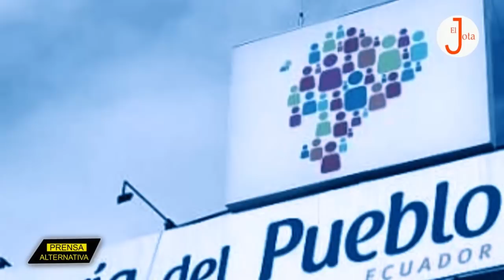Lenín Moreno se burla de Bolivia y defiende al golpista Luis Almagro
Pone el pecho por él: Lenín Moreno se enfrenta a Bolivia por defender a Luis Almagro, coautor del Golpe de Estado en 2019. El aún mandatario ecuatoriano, se suma a las voces que piden la liberación de la exdictadora Jeanine Áñez. Pero cuidado, Lenín, la justicia también toca su puerta. ¿¿De qué se trata todo esto?? ¡¡Te lo contamos!!

Informe: Enzo Anchante
Edición: Jimy Paucar
Locución: Wilder Orbegoso